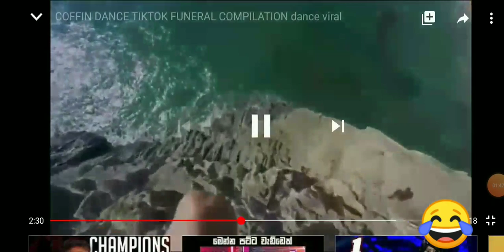Funeral Dancers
Is dancing done in funeral. How? If somebody dies dance. Yes, these memes dance with coffin in their should
ers.